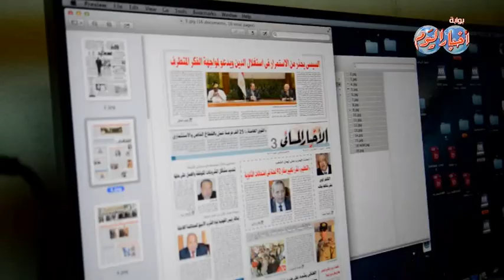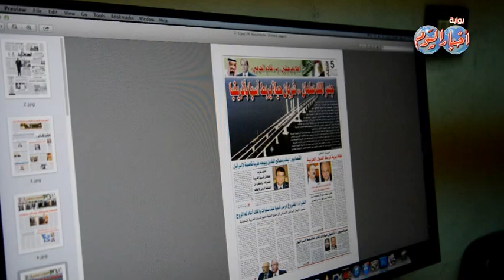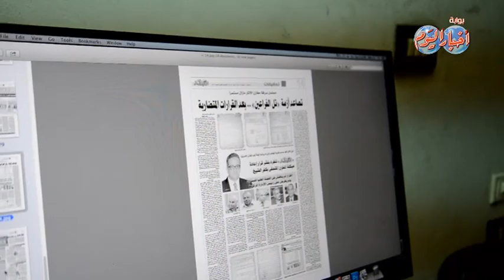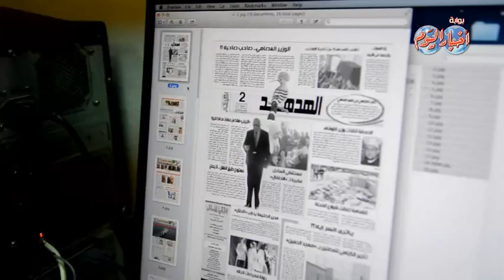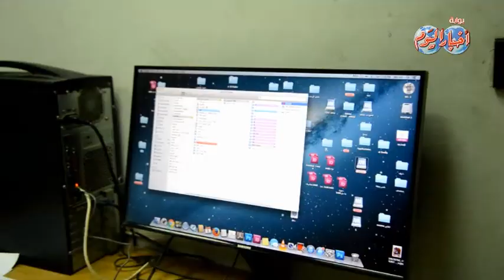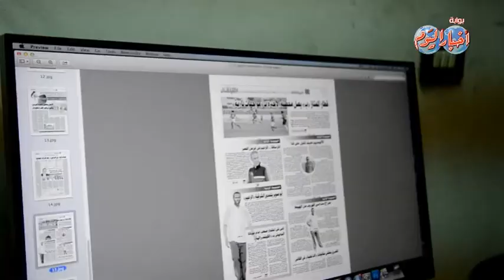من شارع الصحافة "الأخبار المسائى" .. الملك سالمان ينفذ أكبر عملية لترميم الأزهر